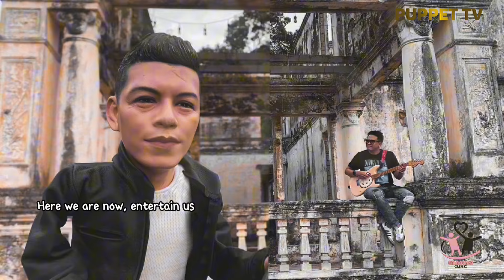NIRVANA - Smells Like Teen Spirit ( ARAL PUPPET featuring GOEN AND KAONE )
KARENA BANYAK YANG REQUEST NIH ARAL SURUH NYANYI Smells Like Teen Spirit dari @nirvana_official__  ARAL selalu ajak bestienya main gitar yaitu @goenandkaone

Saksikan malam ini hanya di youtbe Puppet tv

SAHABAT PUPPET TV, jika kamu punya lagu atau band sendiri,ataupun kamu punya singel yang sudah  di rellase pengen jadi bintang Tamu PUPPET Tv atau karyanya di duetkan Sama ARAL, ONCESS, DUSTA Bisa banget Atau ada yang punya brand pengen di iklan kan AYO PROMOSIKAN KARYAMU DI PUPPET TV , Berbayar ya kak, harga bisa tanya di DM atau Whatsapp admin di 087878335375

Dan Kalau kalian sakit datang lah ke @emanoraclinic Pasti sehat karena disana pelayananya bagus dan Ramah.